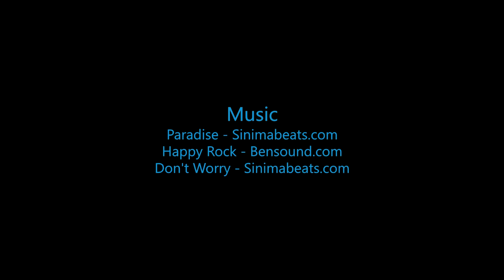Skydive B.I.G. - Darby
The Most Beautiful Skydive in the World! - Darby